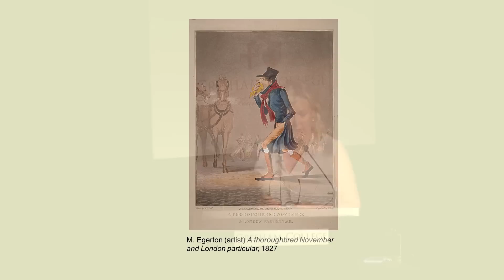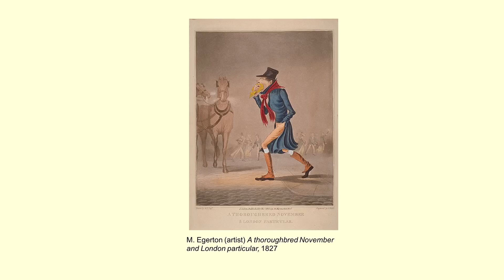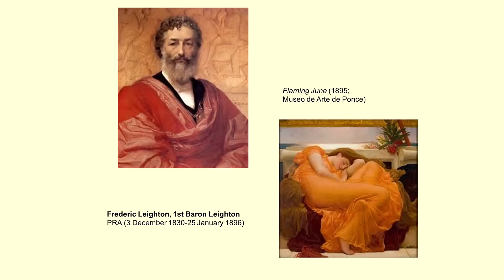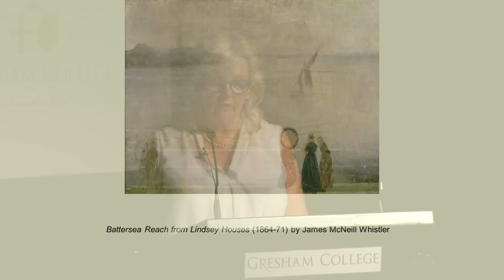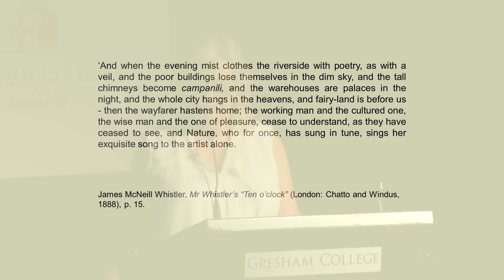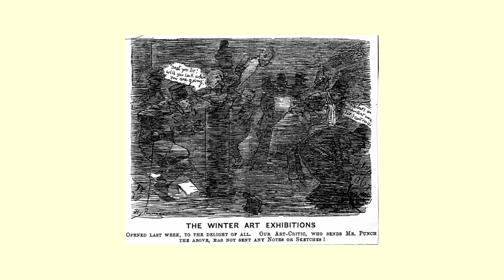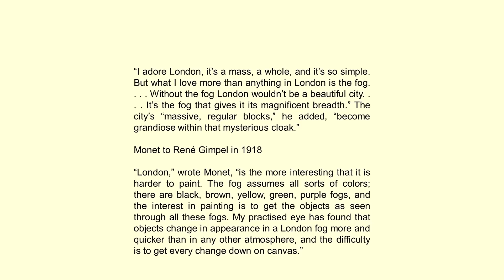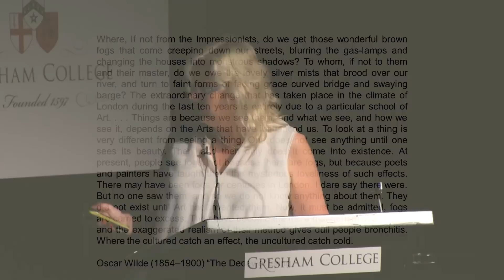London Fog and the Impressionists - Dr Christine Corton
A detailed account of London Fog and its various artistic representations by Dr Christine Corton

The lecture will explore different artistic representations of London Fog by artists such as W L Wyllie, Monet, Whistler and the Japanese artist Yoshio Markino. Viewed largely as a nuisance by London-born artists, it took foreign artists to make London Fog more acceptable.

The transcript and downloadable versions of the lecture are available from the Gresham College